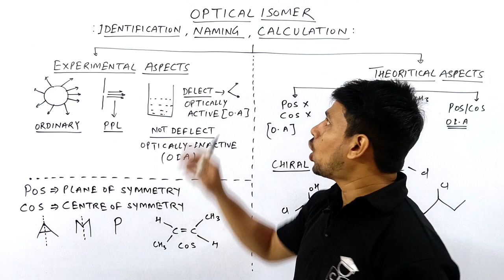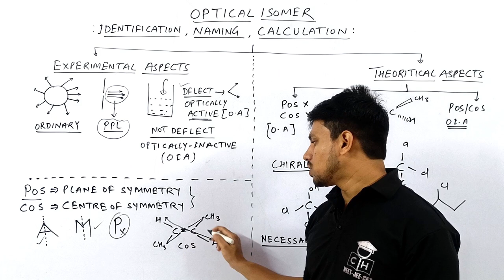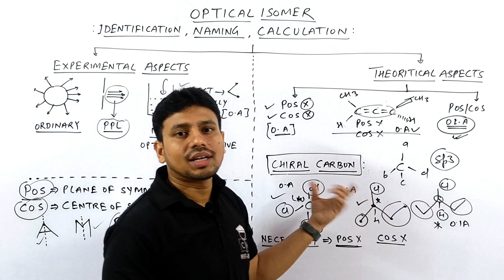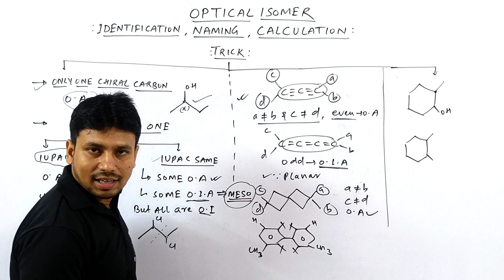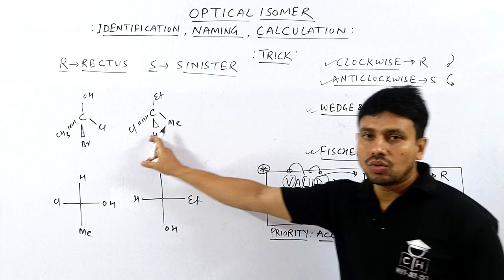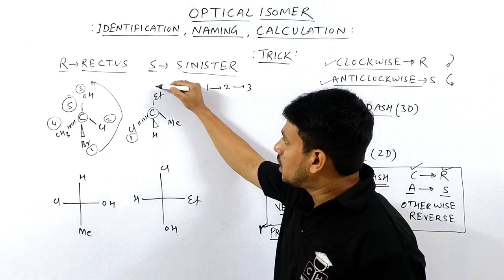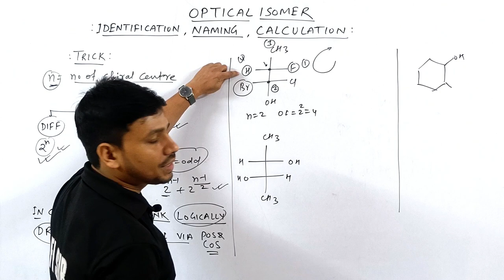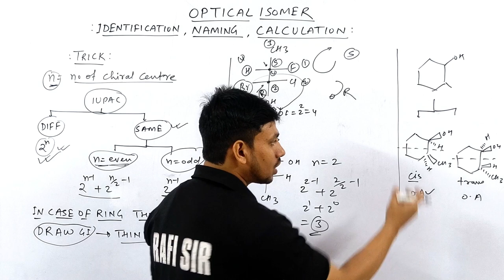OPTICAL ISOMERISM | IDENTIFY | NAME | R/S | CALCULATION | TRICKS | JEE | NEET | COMPETITIVE HUB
@Kasa Kay..?

1.how to solve questions in jee / neet exam
2.how to remember conceptual points via tricks
3.how to relate chemistry terminology in day to day life
4.how to solve questions within one minute.
5.how to score 75+in mains and 160+ in neet without to much effort and thinking here and there...

optical isomerism
optical isomerism in organic chemistry
optical isomers
optical isomerism class 11
optical isomerism class 12
optical isomerism jee
optical isomerism neet
optical isomerism one shot jee
optical isomerism one shot neet
optical isomerism one shot jee advanced
optical isomerism one shot class 12
optical isomerism in cycloalkanes
optical isomerism in organic chemistry class 11
optical isomerism one shot
optical isomerism calculation
oi in cycloalkanes
oi in spiro compounds
oi in organic chemistry
oi in cyclic compounds
oi in cumulenes
oi in ring
oi in bycyclo compounds
oi in biphenyl
oi in allene
oi in oximes
identification of optical isomers
naming of optical isomers
naming optical isomers
r s naming organic chemistry
r s naming
naming r s configuration
r s naming in stereochemistry
r s nomenclature in stereochemistry
r s nomenclature in wedge dash
r s naming in organic chemistry
r s nomenclature in cyclic compounds
r s nomenclature in fischer projection
r / s nomenclature in hindi
r s naming trick
optical isomerism tricks
optical isomers trick

00:00 INTRO
00:25 ASPECT OF OPTICAL ISOMER
00:30 EXPERIMENTAL ASPECT
01:55 THEORITICAL ASPECT
06:50 TRICKS FOR OI IDENTIFICATION AND APPLICATION
11:30 TRICKS  FOR OI NAMING AND APPLICATION
16:55 TRICKS FOR OI CALCULATION AND APPLICATION
21:40